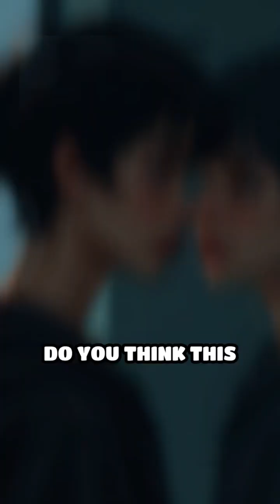How Scents Secretly Shape Social Judgments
What if your sense of smell is making decisions for you? Discover how hidden scents shape trust, attraction, and first impressions.